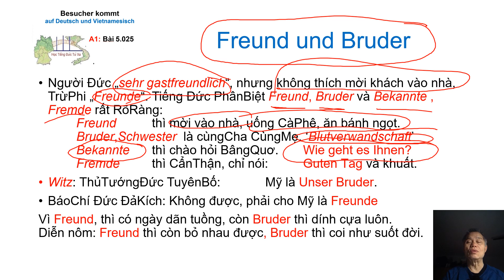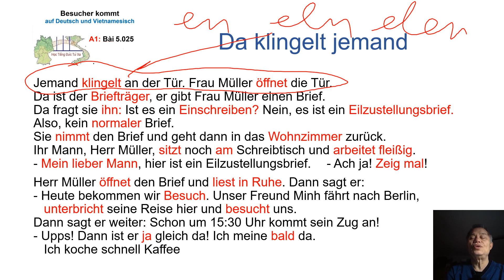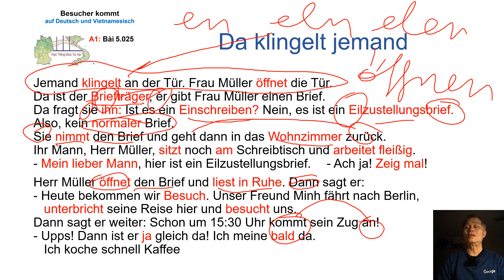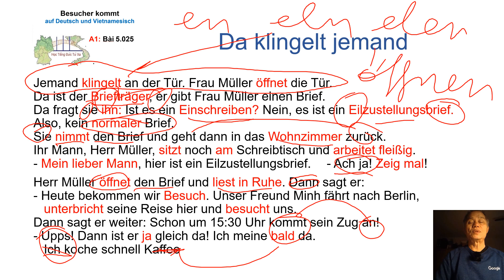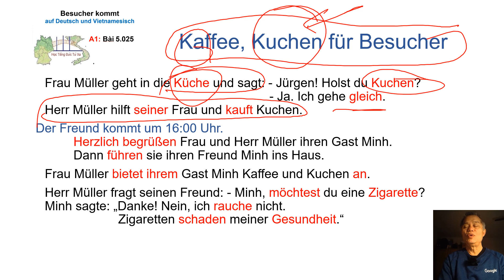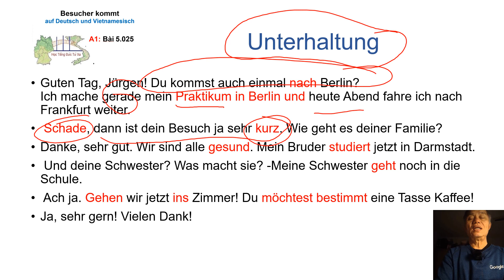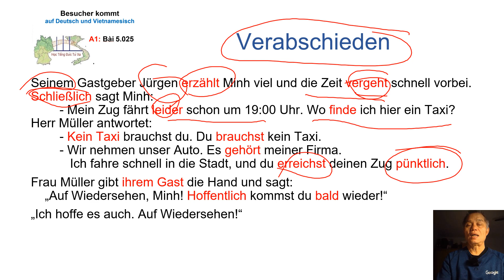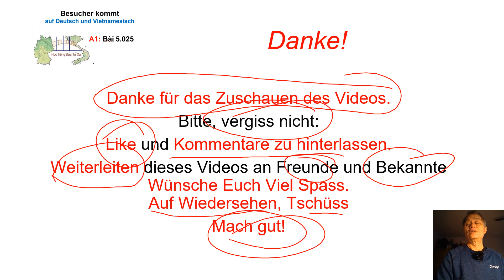A1 5.025 Có khách đến. Wir bekommen Besucher aus Vietnam.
TiếngĐức A1 5.025: Wir bekommen Besucher aus Vietnam. Luyen Nghe Tieng Duc.
Người Đức Rất HiếuKhách „sehr gastfreundlich“, nhưng không thích mời khách vào nhà, TrừPhi những người Bạn „Freunde“, thì mời vào nhà.
Tiếng Đức PhânBiệt Freund, Bruder và Bekannte , Fremde rất RõRàng:
  Freund  thì mời vào nhà, uống CàPhê, ăn bánh ngọt.
  Bruder,Schwester  là cùngCha CùngMẹ. Cùng HuyếtThống ‘Blutverwandschaft’
  Bekannte  thì chào hỏi BângQuơ cho qua ngày. Wie geht es Ihnen?
 Fremde thì CẩnThận, chỉ nói: Guten Tag và khuất.

Cách đây chục năm: Người Đức truyền nhau truyện phiếm:
  ThủTướngĐức TuyênBố: Người dân Mỹ phải là Unser Bruder.
Thế là BáoChí Đức ĐảKích với ChỉTrích sau: Là Freund, thì có ngày dãn tuồng.
          Là Bruder, thì dính cựa.
Dân Đức hoảng quá, la làng:   Freund thì có ngày bỏ nhau được,
     chứ  Bruder thì coi như ĐinhĐóngCột.

Sau đây là BàiGiảng SựViệc có Freund từ xa đến thăm. ChàoHỏi và SănĐón như ThếNào?
Wortschatz
Wiedersehen - Auf Wiedersehen - Udo sieht die Familie Müller wieder.
schaden - Schade  - Zigaretten schaden der Gesundheit
danken  - Danke  - Udo dankt der Familie Müller
bitten  - Bitte   - Udo bittet Herrn Müller um Entschuldigung.
Wie geht es Dir? Wie geht es Ihrer Frau? -Danke. Es geht mir gut. Und Ihnen?
Wie geht´s?  Danke. Gut.
Was macht … ? Was macht Ihre Frau?  Sie arbeitet zu Hause.
Wie viel macht das zusammen, ein Kaffee und ein belegtes Brötchen?
    Das macht zusammen 4,- €
Beeile! Packen Sie schnell ein! Der Zug fährt ab.
Viel Zeit viel Geld vielen Dank vielen Gruß  lieben Gruß
   Udo sagt vielen Dank.
Gegenteil Öffnen – schließen  bitten – danken aufmachen – zumachen
   anbieten – ablehnen  geben – nehmen
Möchten
Người LịchSự chỉ dùng câu với ‘möchten’ thay vì „wollen“
Ich möchte  einen Kaffee  Du möchtest  Zigarette er möchte  Wasser
Wir möchten  die Speisekarte Ihr möchtet  Bier  sie möchten  Kuchen
Da klingelt jemand

Jemand klingelt an der Tür. Frau Müller öffnet die Tür.
Da ist der Briefträger, er gibt Frau Müller einen Eilzustellungsbrief ‘HoảTốc’
Sie nimmt den Brief und geht dann in das Wohnzimmer zurück.
Ihr Mann, Herr Müller, sitzt noch am Schreibtisch und arbeitet fleißig.
- Mein lieber Mann, hier ist ein Eilzustellungsbrief.
 - Ach ja! Zeig mal!
Herr Müller öffnet den Brief und liest in Ruhe. Dann sagt er:
- Heute bekommen wir Besuch.
Unser Freund Minh fährt nach Berlin und unterbricht seine Reise hier.
Dann sagt er weiter:  Schon um 15:30 Uhr kommt sein Zug an!
 -     Upps! Dann ist er ja gleich da! Ich koche schnell Kaffee
Kaffee und Kuchen für den Besucher
Frau Müller geht in die Küche - Jürgen! Holst du Kuchen?
     - Ja. Ich gehe gleich.
 Herr Müller hilft seiner Frau und kauft Kuchen.
Der Freund kommt um 16:00 Uhr.
  Herzlich begrüßen Frau und Herr Müller ihren Gast Minh.
  Dann führen sie ihren Freund Minh ins Haus.
Frau Müller bietet ihrem Gast Minh Kaffee und Kuchen an.
Herr Müller fragt seinen Freund Minh: „ Minh, möchtest du eine Zigarette?“
Minh sagte: „Danke, nein! Ich rauche nicht. Zigaretten schaden meiner Gesundheit.“
Unterhaltung
Guten Tag, Jürgen! Du kommst auch einmal nach Berlin?
Ich mache gerade mein Praktikum.
Heute Abend fahre ich nach Frankfurt weiter.
      Schade, dann ist dein Besuch ja sehr kurz.
      Wie geht es deiner Familie?
Danke, sehr gut. Wir sind alle gesund.
Meine Tochter studiert jetzt in Darmstadt.
      Und deinem Bruder? Was macht er?
Mein Bruder geht noch in die Schule.
       Gehen wir jetzt ins Zimmer!
      Du möchtest bestimmt eine Tasse Kaffee!
Ja, sehr gern! Vielen Dank!
Verabschieden
Seinem Gastgeber Jürgen erzählt Minh viel und die Zeit vergeht schnell vorbei.
Schließlich sagt Minh:
  - Mein Zug fährt leider schon um 19:00 Uhr. Wo finde ich hier ein Taxi?

Herr Müller antwortet:
  - Kein Taxi brauchst du. Du brauchst kein Taxi.
  - Wir nehmen unser Auto. Es gehört meiner Firma.
     Ich fahre schnell in die Stadt, und du erreichst deinen Zug pünktlich.

Frau Müller gibt ihrem Gast die Hand und sagt: „Auf Wiedersehen, Minh!
       Hoffentlich kommst du bald wieder!“
„Ich hoffe es auch. Auf Wiedersehen!“
Fahrplan
Der ICE-Zug fährt um 7:30 Uhr von Frankfurt-Hbf ab
und kommt um 12:45 Uhr in Berlin an.
Er fährt 5 Stunden und 15 Minuten.
Die Fahrt dauert 5 Stunden und 15 Minuten
In Leipzig hat er 15 Minuten Aufenthalt.

Những TàiLiệu ThamKhảo
Sau đây là những TàiLiệu được ThamKhảo để ThànhHình quyển sách học tiếng Đức này
Deutsche Sprachlehre für Ausländer – Grundstufe in einem Band. ISBN 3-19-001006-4 von
Heinz Griesbach und Dora Schulz, Max Hueber Verlag, D-8045 Ismaning, 11. Auflage 1977